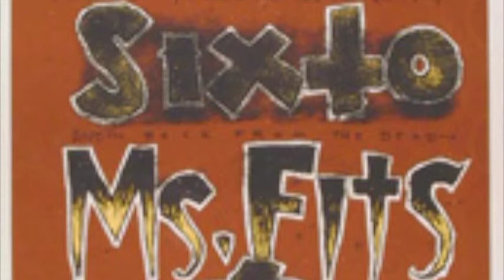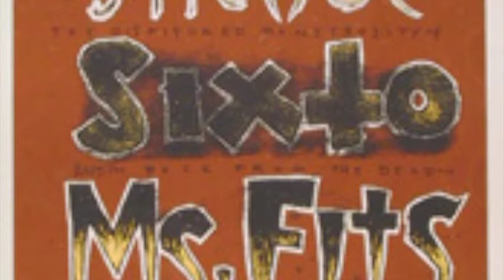03 Pretty Vacant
Shellac & David Yow - Oct 31, 1998 (Halloween) live at Lounge Ax - Chicago - Sex Pistols show